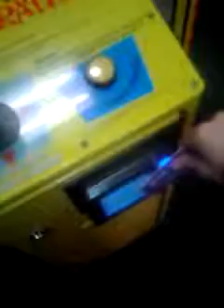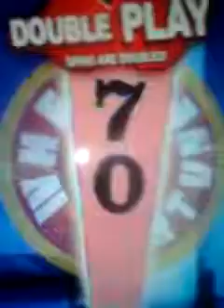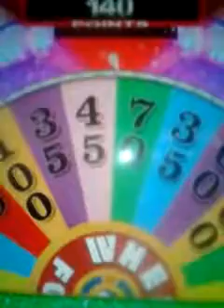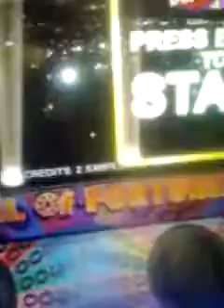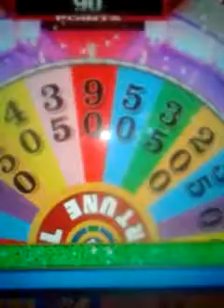Yodely guy goes to chuck e cheese 10 part 7